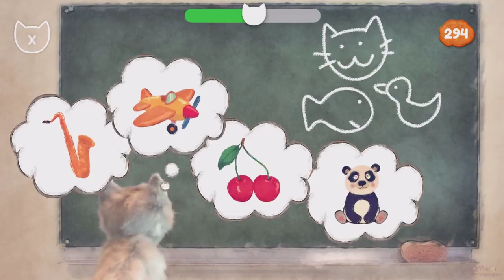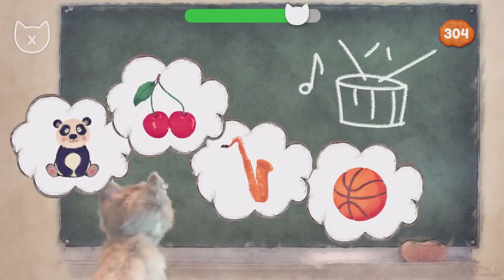Game Little Kitten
► Play Fun Pet Kitten Care Kids Game Little Kitten Preschool Learning
Here, you'll find a diverse range of content that aims to entertain, educate, and inspire. From insightful discussions to exciting adventures, there's something for everyone. Thank you for tuning in, and I hope you enjoy the journey ahead!"